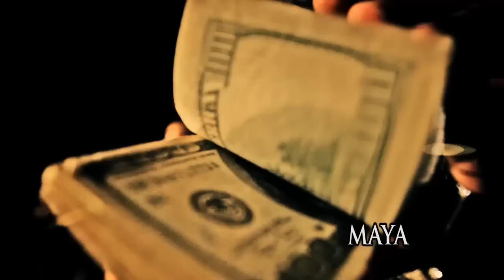Maya Ft Arcangel - Me Rankie (Official Video)